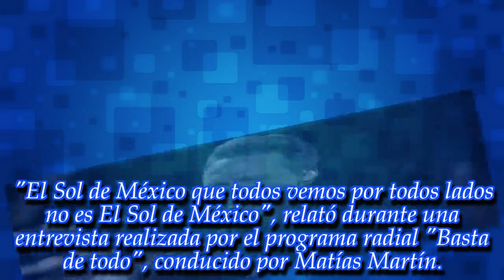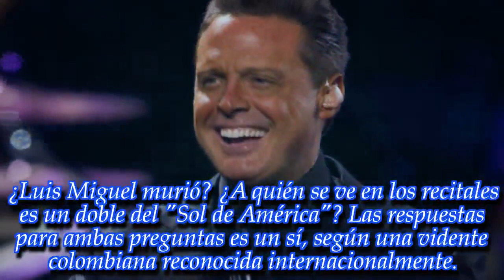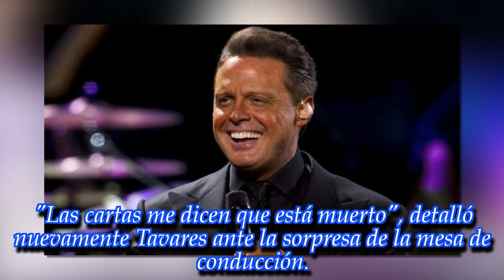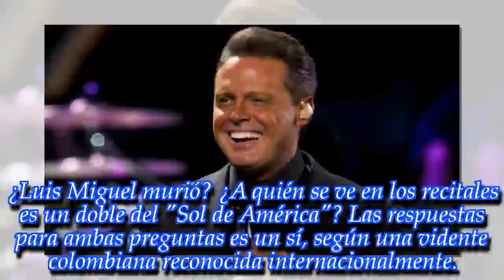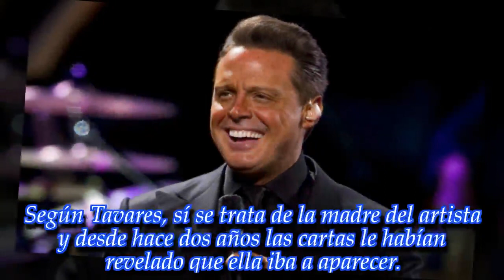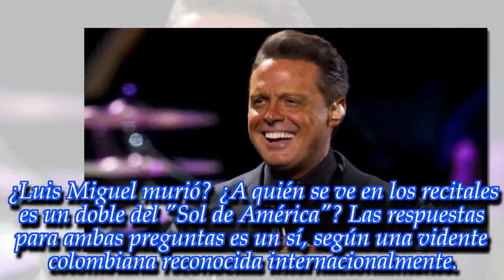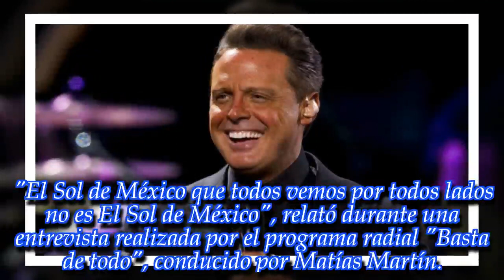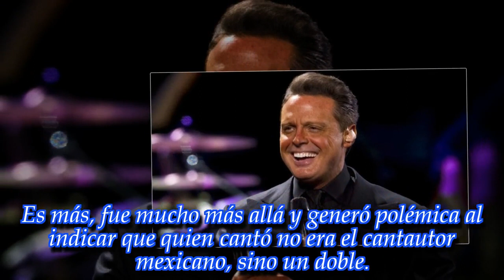NOTICIAS DE HOY - ¿Luis Miguel murió? Enterate lo que dice una famosa tarotista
Noticias Principales:
Una de las videntes más reconocidas del mundo hizo una confesión que generó polémica. Escuchá el audio.